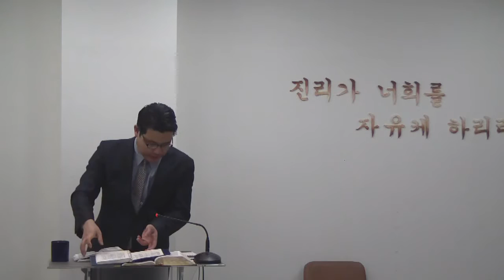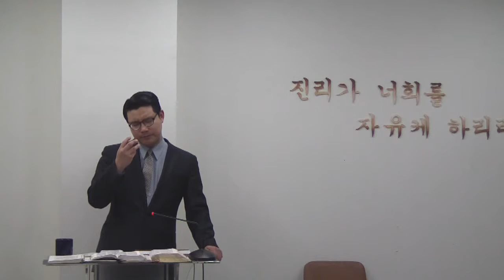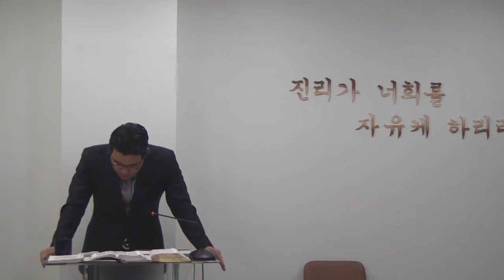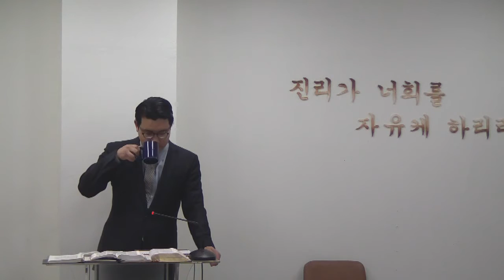새벽기도회 실황 로마서10장10-11절(강해100)20170321화요새벽(내손을주께높이듭니다)